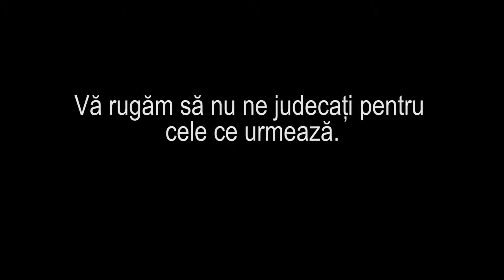Academia de hairstyling Adrian Niculescu - Video-uri utile !